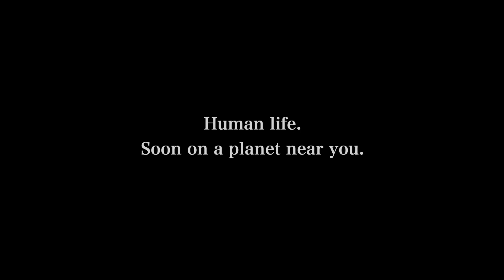Chasing Unseen Horizons - Elon Musk Inspiring Speech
The future is looking bright. Soon, humans will establish a presence on Mars which will make us a multi-planet species. In this video, have a look at where we came from, what we’ve done and what’s coming.

Do you want me to create a video for you?